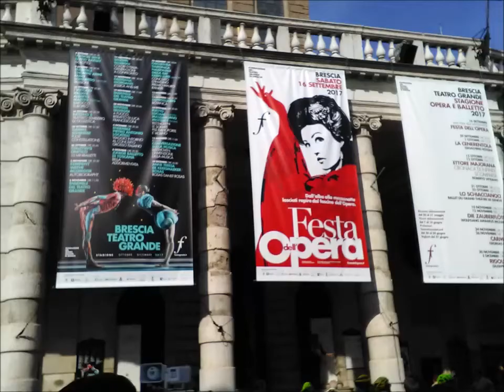Brescia, Festa dell'Opera 2017. 16 settembre, l'anniversario.